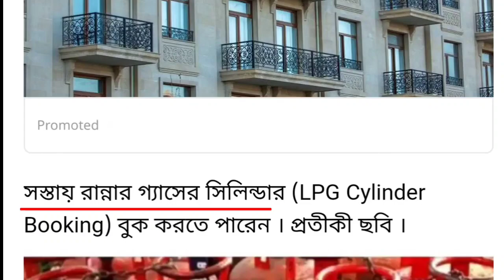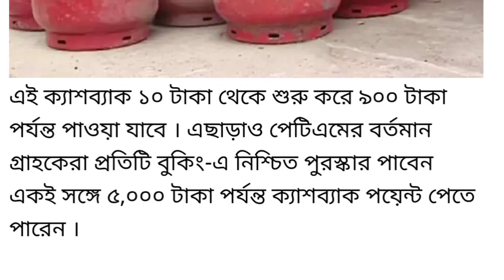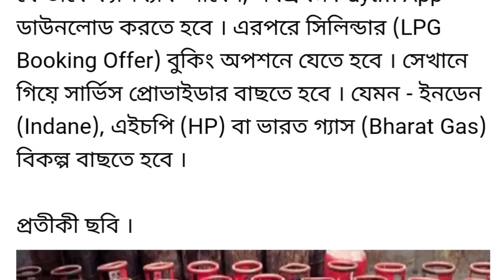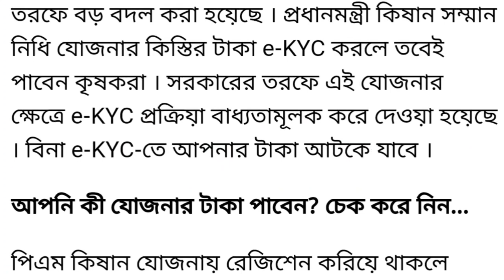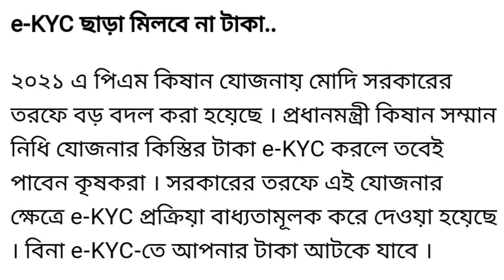রান্নার গ্যাস থাকলেই সুখবর। নতুন বছরের দিনেই সবার পাবেন ৪০০০ টাকা। gas cylinder update news.